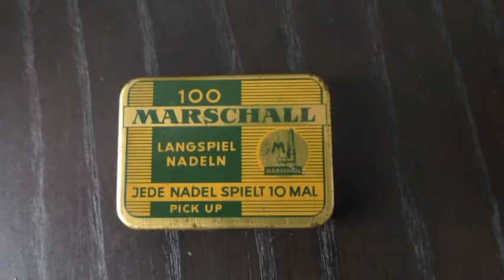videoblog 9 0 GRAMMOPHON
im neunten videoblog von katzers literatur-crossover reisen wir über hundert jahre zurück in eine zeit, in der tonträger aus baumwollflocken, schieferpulver und ruß erzeugt wurden: schellacks und deren erfinder, der auch flugzeuge mit nach oben gerichteten propellern baute.